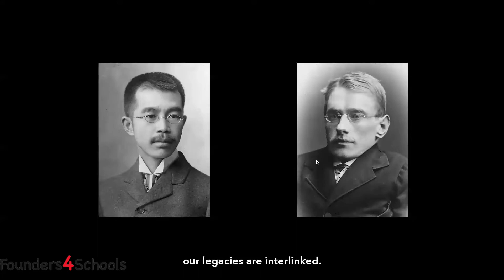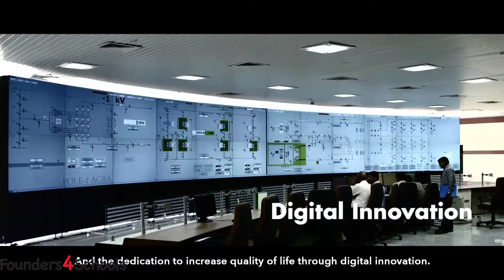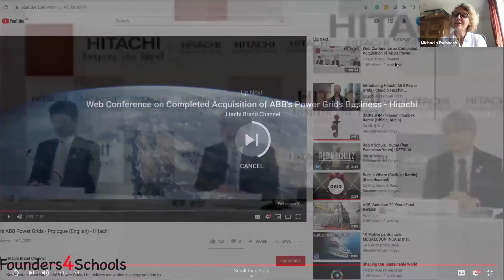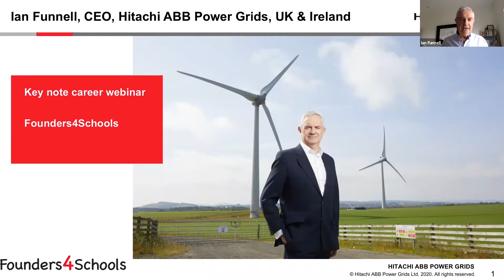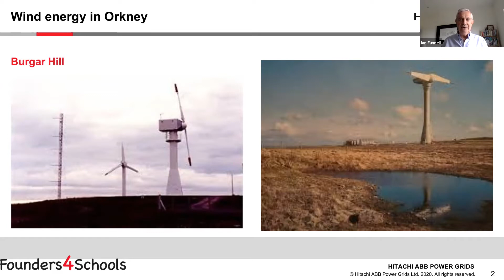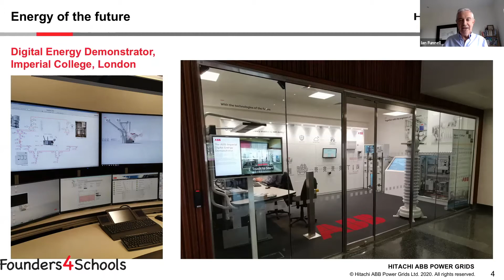F4S Digital: Keynote Career Speech with Ian Funnell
Speaker: Ian Funnell - Chief Executive Officer at Hitachi ABB Power Grids - a globally experienced energy and automation Chief Executive with extensive Non-Executive experience and a broad background across the UK and international power sectors, the global oil & gas and digital industries sectors and in the delivery of major infrastructure projects. Track record includes a strong focus on business performance, with experience in leading business improvements and in growing and developing businesses that deliver in challenging environments, a strong stakeholder engagement ethic and an extensive network in businesses at Board level, senior levels of government and academia across the UK and internationally.

Ian will inspire students by talking in-depth about the journey he took from school through his career. He will talk about :

• What inspired him to choose his career path
• Why it has a high impact
• What he enjoys most about his career
• What subjects he studied and what decisions he made
• What mistakes he made and how he learned from them
• What skills his company is currently looking for in their new hires